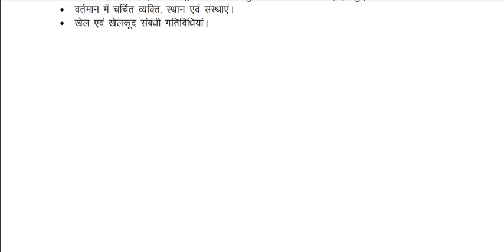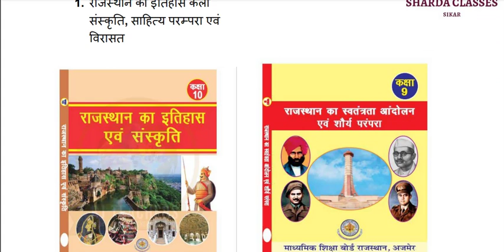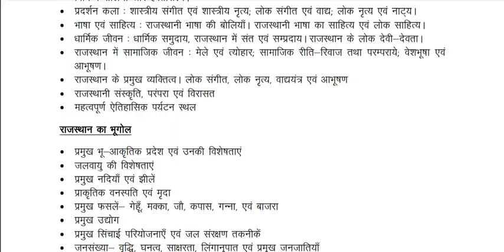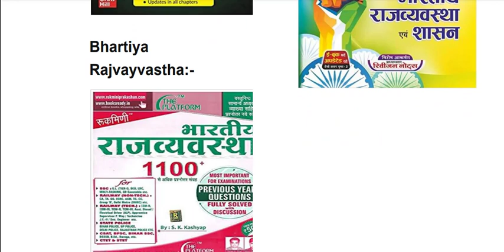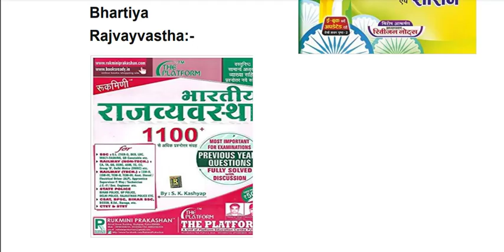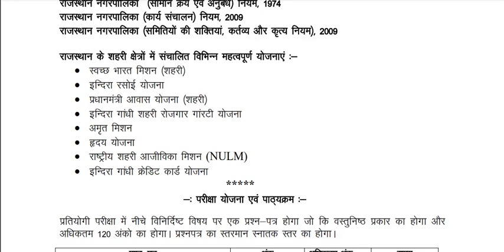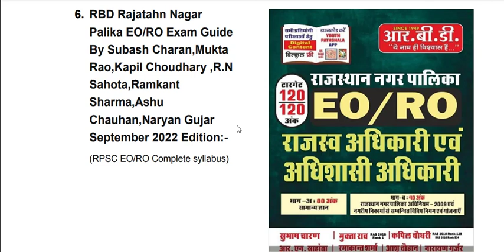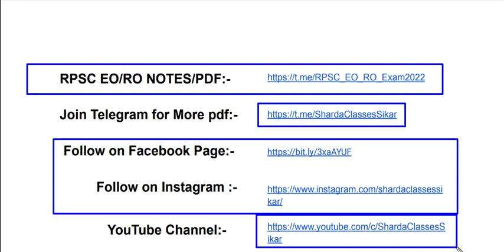RPSC EO & RO Best Books 📚 || (Part A & B) || इन Book's 📚 से बाहर कुछ भी नहीं/RPSC EO-RO Exam 2022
RPSC EO & RO Best Books 📚 || (Part A & B) || इन Book's 📚 से बाहर कुछ भी नहीं..✍️ / RPSC EO-RO Exam 2022/ best book

RBD Rajatahn Nagar Palika EO/RO Exam Guide September 2022 Edition

Rajasthan Ka Bhugol | Dr Harimohan Saxena

Indian Polity

Purvavlokan Bhartiya Rajvyavastha 2022

Bhartiya Rajvayvastha

Rajasthan Nagarpalika Adhiniyam (Rajasthan Municipality Act)

Rajasthan Prashasanik evam Rajnetik Vyavastha

Rpsc eo and RO old question paper,
 आरपीएससी अधिशासी अधिकारी और राजस्व अधिकारी ग्रेड 4 पेपर,

RPSC EO RO Vacancy 2022,
RPSC eo ro Notification 2022,
rpsc eo Vacancy 2022,
rpsc aen Vacancy 2022,
rpsc ro Vacancy 2022,
rpsc eo important question,
rpsc ro important question,
rpsc aen important question,
rpsc ro exam date 2022,
rpsc eo exam date 2022,
rpsc eo eo exam date 2022,
rpsc eo ro latest news today,
rpsc latest news today,
rpsc eo ro admit card 2022,
rajasthan gk,
gk rajasthan,
rajasthan gk most question question,
rpsc eo ro important question,

RPSC EO-RO भर्ती / महत्वपूर्ण जानकारी विद्यार्थियों के लिए अच्छी खबर EO#RO vecancy #2022#Cut-Off
Your Query Regarding EO/RO👇
eo ro
eo ro vacancy
eo ro vacancy in rajasthan
eo latest news
rpsc eo ro
rpsc latest vacancy
eo ro latest update
eo ro best books
best books for eo ro
आरपीएससी की 🔥eo भर्ती में लगभग 27 पदों की हो सकती है बढ़ोतरी eo || ro भर्ती 2022 latest news,eo ro भर्ती में कुल कितने फॉर्म भरे गए,परीक्षा के लिए महत्वपूर्ण बातें,# आरो के लिए कौन-कौन सी पुस्तक पढ़ें,आरओ व ईओ की वैकेंसी 2022,नगर पालिका फॉर्म कैसे भरें,ईओ आरो भर्ती मे कुल आवेदन संख्या,राजस्व (r.o) व अधिशासी (e.o) अधिकारी,# ईयो वैकेंसी के लिए कौन-कौन सी पुस्तकें पढे,eo/ro notification,eo vacancy,rpsc eo strategy,eo part b,rajasthan municipality act 2009